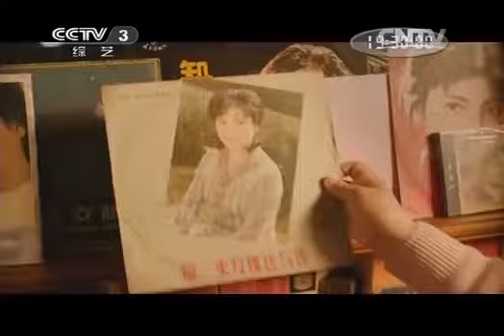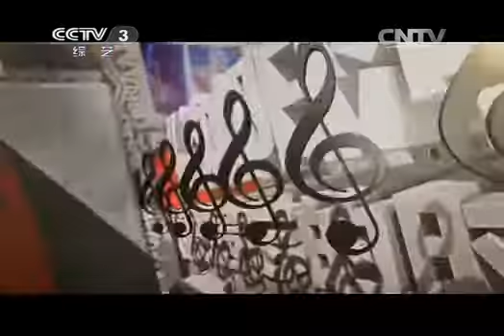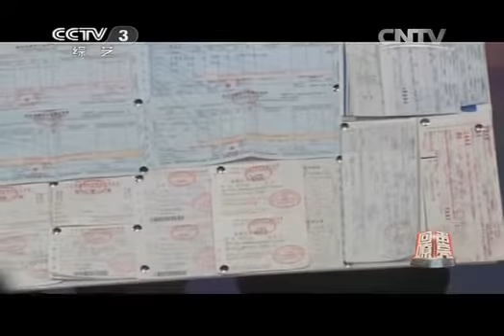回声嘹亮 《回声嘹亮》 20131207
中央电视台综艺频道《回声嘹亮》栏目以"向经典的文艺作品致敬"为核心，通过推荐人推荐自己心中的经典旋律和作品，讲述他们推荐的理由，用他们的声音唱响时代的旋律，表达不同人群对时代作品的不同情怀！